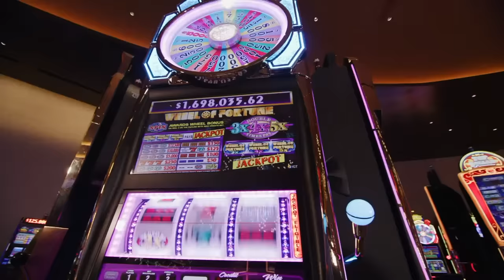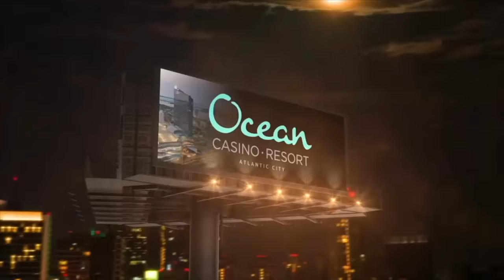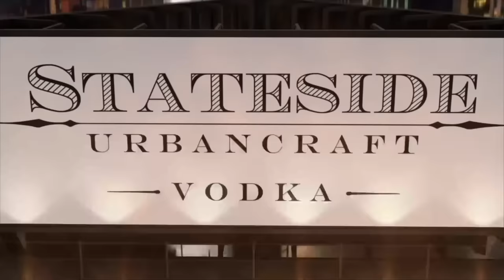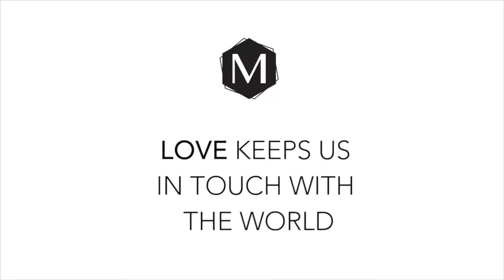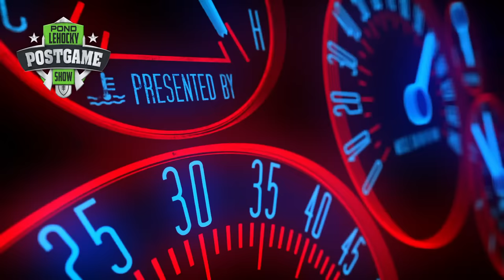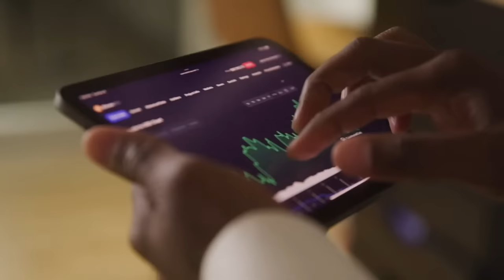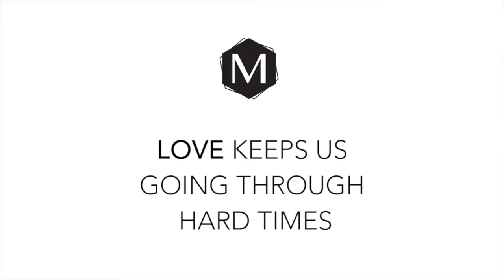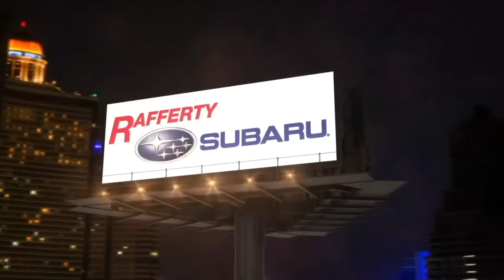Super Bowl 57 | Pond Lehocky Postgame Show, Seth Joyner, Mike Missanelli, Derrick Gunn & Devan Kaney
Philadelphia Eagles vs. Kansas City Chiefs | Super Bowl 57 is here and the Pond Lehocky Postgame Show is ready starring Seth Joyner, Mike Missanelli, Derrick Gunn & Devan Kaney. Tune in live after Eagles vs. Chiefs for the best postgame analysis in the city!